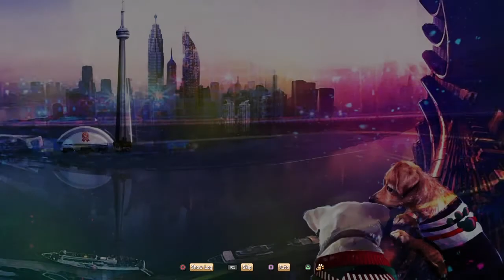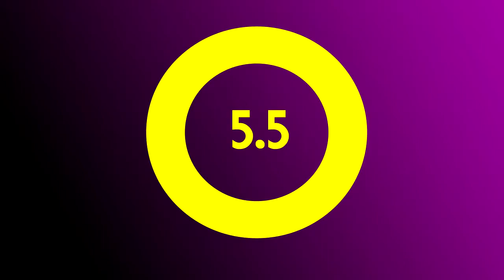A Summer With the Shiba Inu - Game Review | Visual Novel | Cheap | SHIBES!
A Summer With the Shiba Inu is better than you'd initially expect but the vague and clunky first half of its story lets it down and shibes in clothes can only take you so far.